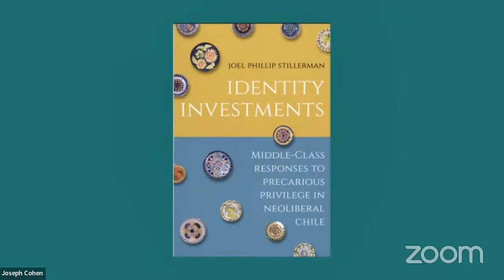Chile's Evolving Middle Class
In this episode of The Annex, we will sit down with Joel Stillerman (Grand Valley State University) to talk about his research on Chile's evolving middle class.  We will discuss how the South American country's middle class navigates that region's institutions to jockey for social mobility, and what these culture and class dynamics tell us.  Prof. Stillerman's new book is Identity Investments: Middle-Class Responses to Precarious Privilege in Neoliberal Chile (Stanford University Press).   We will also discuss the challenges of comparative research and new currents in the sociology of Latin America